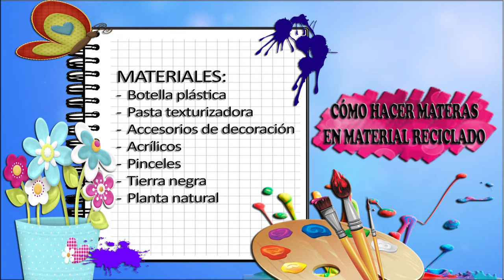Como Hacer Materas en Material Reciclado- HomeArtTv por Juan Gonzalo Angel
Cada cual tiene sus gustos en macetas y puede preferir una maceta reciclada a una de cerámica, o una forrada de fieltro a una de hojalata, etcétera. Lo cierto es que hay muchas formas de hacer macetas y adornar los contenedores que tenemos para decorar la casa o el jardín con plantas.

Técnicas para fabricar macetas
Una forma novedosa para hacer macetas en fieltro consiste en coser saquitos para las plantas, los cuales se cuelgan en el interior o en el jardín para decorar.

Una buena opción para los amantes de la costura que prefieren usar la aguja y el hilo para hacer todo tipo de manualidades.